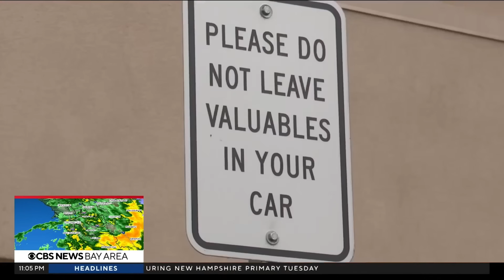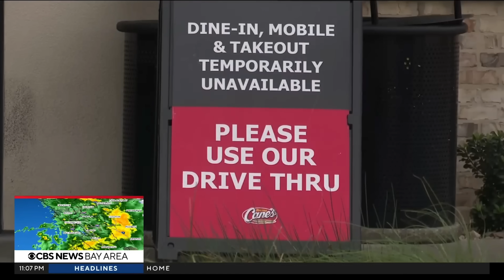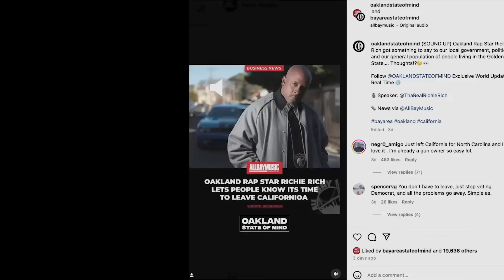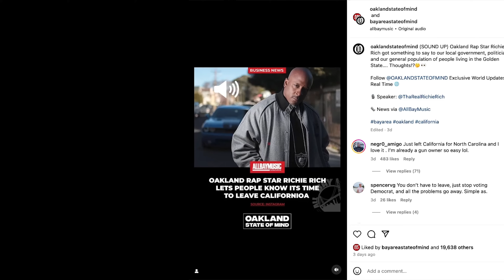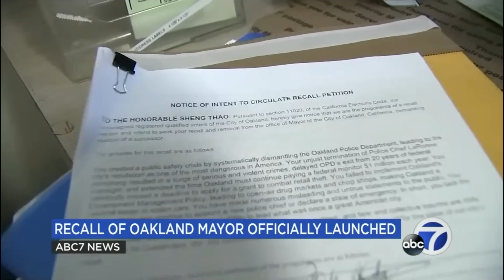Residents Furious as Oakland's In-N-Out Fiasco Unleashes Crime Chaos and Triggers Recall Movement!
In this video, we delve deep into the latest shocking development in Oakland, where residents are exceptionally distraught over the sudden closure of the beloved In-N-Out due to a skyrocketing crime rate. Join us as we explore the dramatic chain of events that has unfolded, leaving the city in chaos and its woke mayor facing an imminent recall. With our cameras on the ground, we capture the raw emotions and frustrations of Oakland residents, who have been adversely affected by the rampant crime plaguing their neighborhoods. In-N-Out's closure has struck a nerve, serving as a strong catalyst that has united the community in their shared outrage. As we delve into the heart of this issue, we shed light on the alarming crime statistics that have escalated in Oakland. This video uncovers how the city's crime problem has spilled over into the daily lives of its residents, robbing them of their sense of security and peace. Furthermore, we closely examine the role of Oakland's woke mayor in this ongoing debacle. Criticized for failing to effectively address the city's rising crime rates, their leadership has been called into question, resulting in an escalating movement to recall the controversial mayor from office. Join us as we navigate the twists and turns of this In-N-Out fiasco, observing how its closure has become a flashpoint in Oakland, causing a spiral of criminal activities that has pushed the city to its breaking point. This video provides a comprehensive overview of the situation on the ground, empowering viewers to form their own opinions on the matter. Don't miss out on this eye-opening video that unravels the In-N-Out chaos, exposes the underlying crime epidemic, and sheds light on the growing recall movement against Oakland's woke mayor.